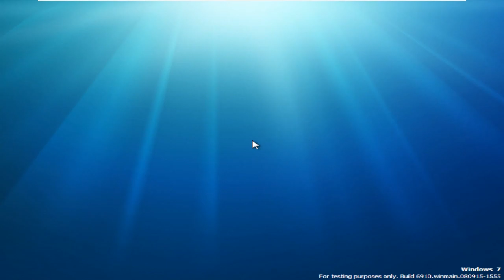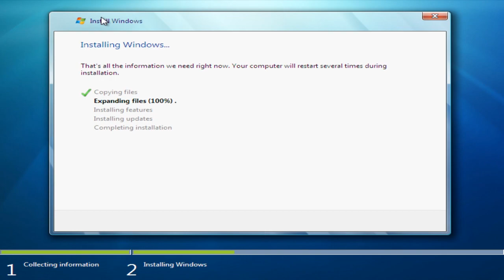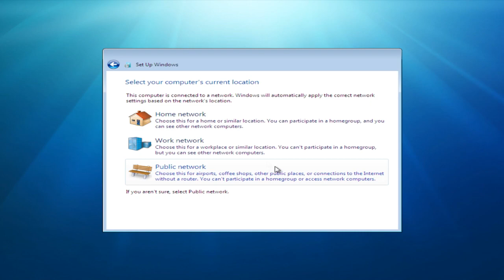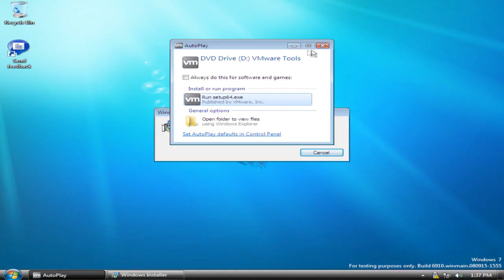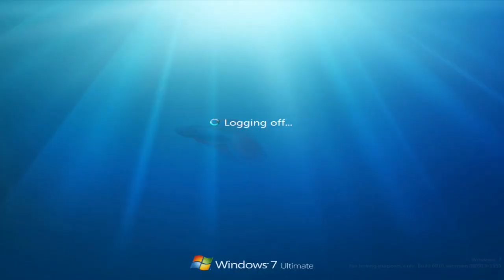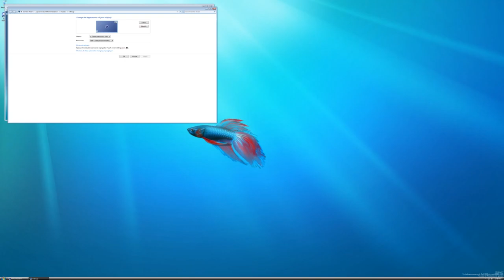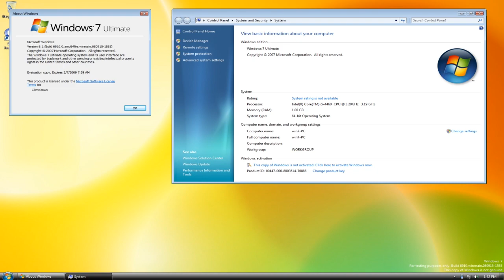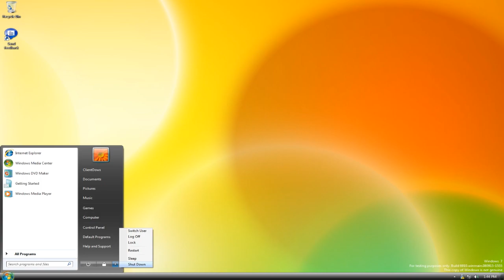Windows 7 build 6910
Program is Used: VEGAS Pro 14.0

and all the WinClient6519 logos